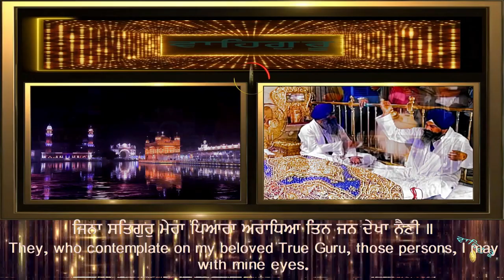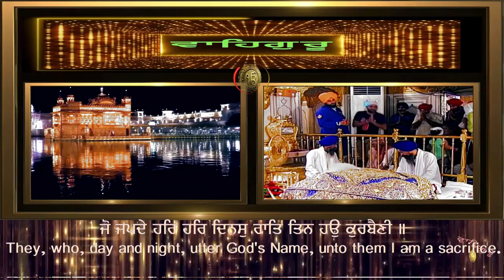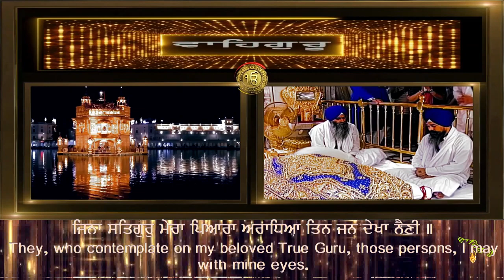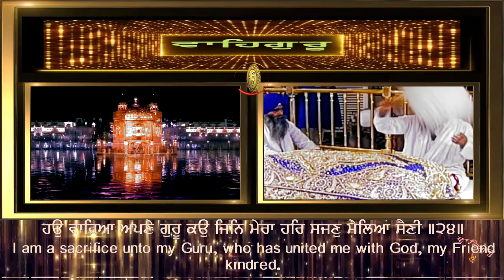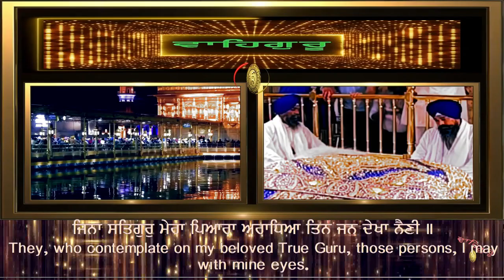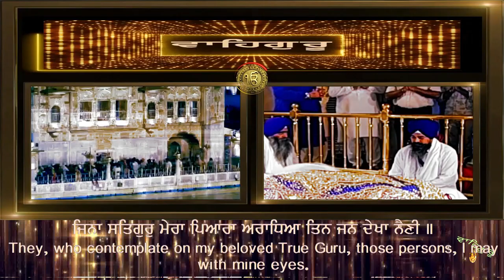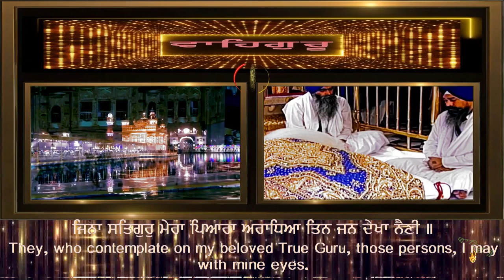JINA SATGUR MERA PYARA ARADHYA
GURBANI KIRTAN HAZURI RAGI SRI DARBAR SAHIB